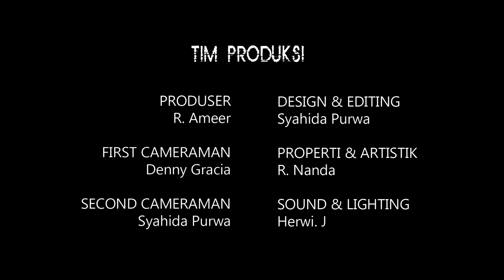THE BORSTAL - WAKE UP BOYZ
DIGRA [TV] Official

Mari kita bangun Channel ini dengan semangat dan tujuan positif, akan sangat berarti walau sekecil apapun kepedulian kita terhadap sejarah, sosial budaya, sosial politik, agama dan toleransi, kemanusiaan serta kehidupan berbangsa dan bernegara.

Dibawah Panji Pancasila [Bhineka Tunggal Ika] dan Preambule UUD 1945 [berserta isinya]…Semoga berkenan untuk kita semua, sebagai rakyat Indonesia [NKRI]…

PERINGATAN :
Semua materi Audio Visual dalam video ini adalah milik "DIGRA TV", mengambil/meng-copy audio atau video baik keseluruhan ataupun sebagian untuk di publish ulang tanpa persetujuan DIGRA TV adalah pelanggaran terhadap hukum yang berlaku.

SALAM HANGAT DIGRA TV
Terimakasih